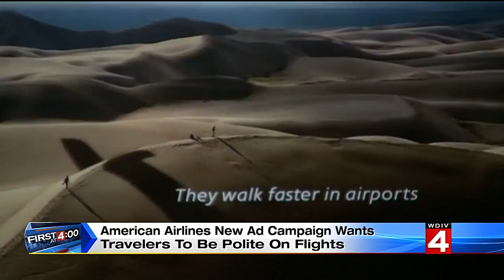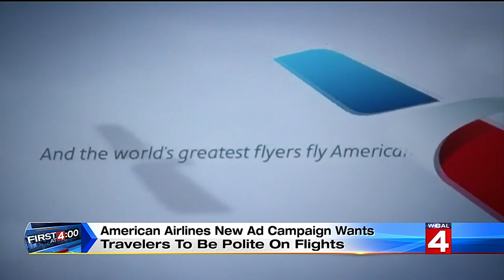American Airlines' new ad campaign wants travelers to be polite on flights